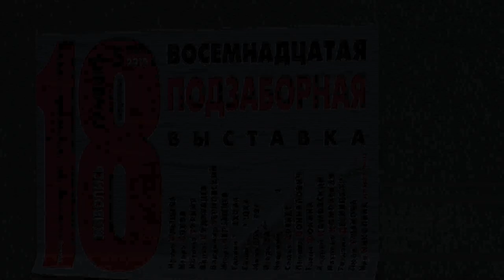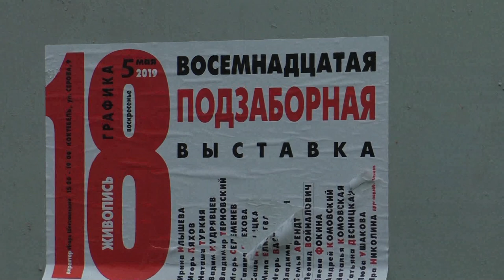18-ая Подзаборная выставка. Крым Коктебель май 2019. Видео - Александр Травин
18-ая Подзаборная выставка, где можно посмотреть работы художников, приобрести их и встретить друзей Коктебель.
Россия - Санкт-Петербург.
18th Sub-exhibition, where you can see the work of artists, purchase them and meet friends Koktebel.